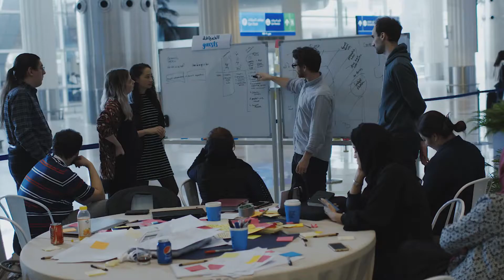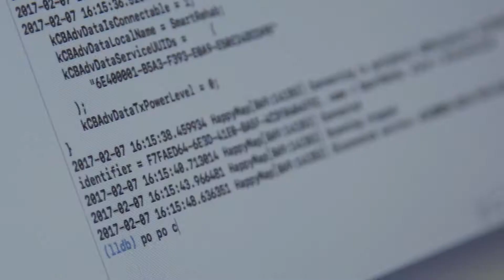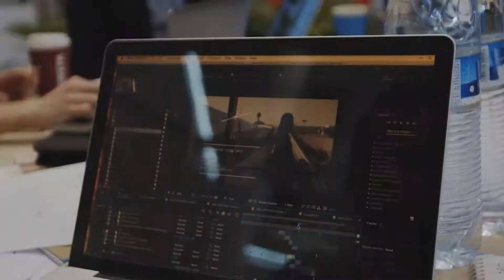Smart Dubai - Future Of Tourism | City Of The Future